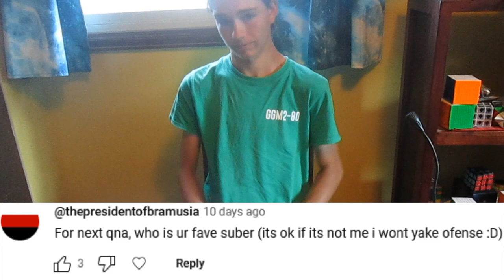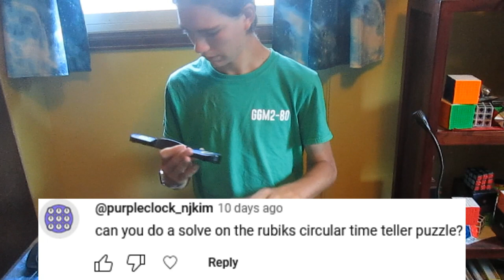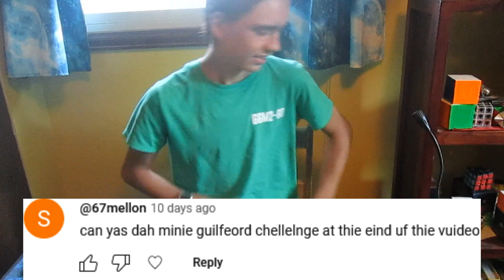800 SUBSCRIBERS Q&A (Part 6)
This is my 800 SUBSCRIBERS Q&A video, where I answer all the questions you left in my 700 Subscriber Q&A video, and in my community post. If you have any other questions please post them in the comments and I will answer them in my 900 Subscriber Q&A video.

*IF YOU HAVE ANY QUESTIONS PLEASE POST THEM IN THE COMMENTS AND I WILL ANSWER THEM AT 900 SUBSCRIBERS*

0:00 - PB with Parity
3:08 - Clock solve
3:53 - Comments that aren't questions
4:03 - Why is the FTO not a WCA event
4:43 - Are you sarcastic
4:59 - What do you average for Pyraminx
5:13 - More random questions
5:52 - Did you got to North American Championships
6:18 - Can you review the Yo cube 2
6:43 - Is @JoeShrahan @TheSpeedCube6x6
6:53 - What's your 5x5 PB
7:08 - Why do you look like Tymon Kolasinski
7:41 - More random questions
8:25 - Who will break the next 3x3 World Record
8:58 - Has @TheSpeedCube6x6 solution been sorted out yet
9:11 - How many cubes do you have
9:26 - Where is the disassembled 17x17
9:37 - Mini Guildford Challenge